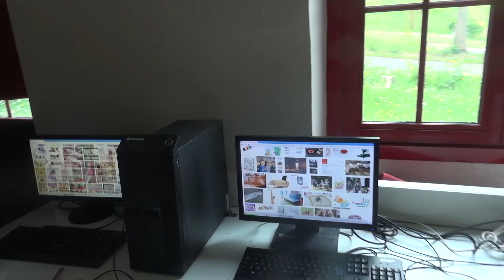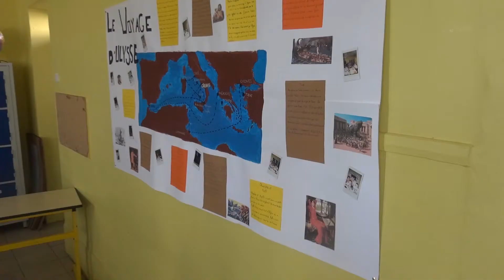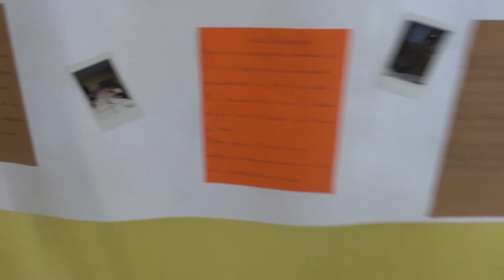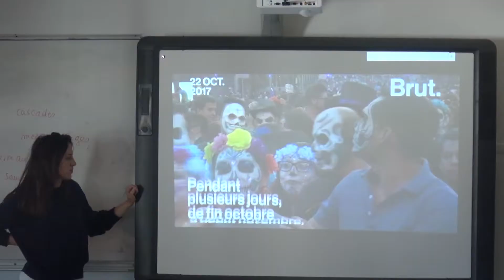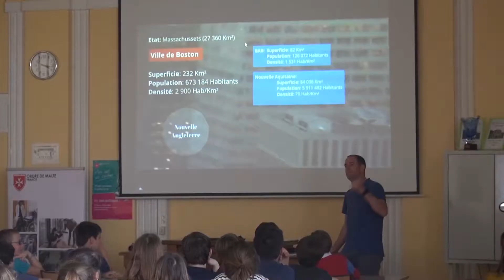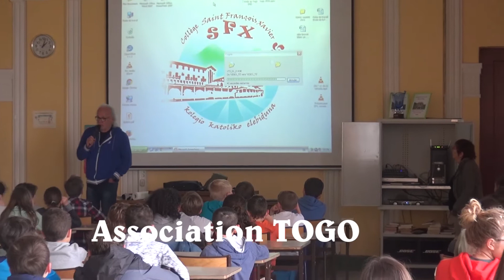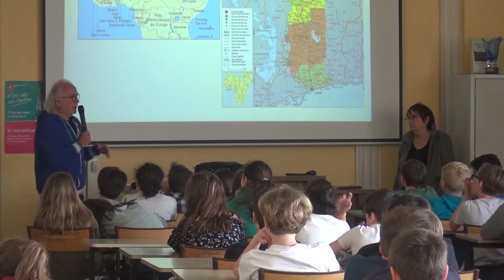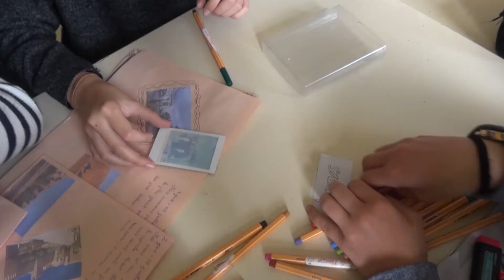Uztaola 6e n°2, du 23 au 27 avril 2018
Les élèves de 6e ont travaillé cette semaine autour du thème "L'autre et l'ailleurs". Ils sont partis à la découverte du Mexique, des voyages d'Ulysse, des Basques en Amérique, des origamis, des percussions, et ont assisté à des interventions très intéressantes : Palestine, mégalopoles, Togo...